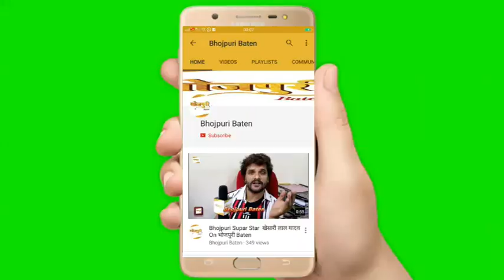Khesari Lal Yadav का बड़ा बयान हम Ram Mandir और Babri Masjid पर बोल के फँस जायँगे